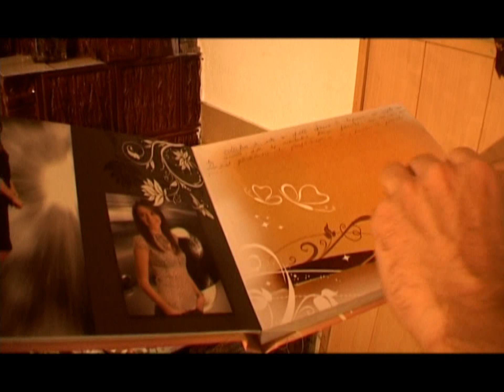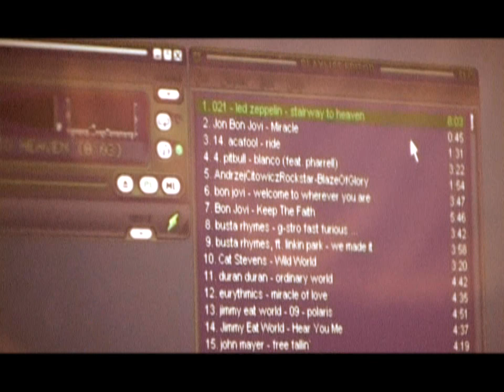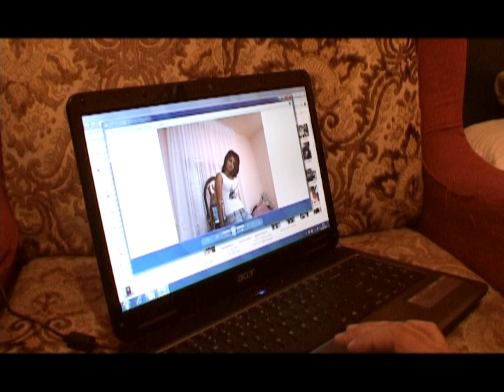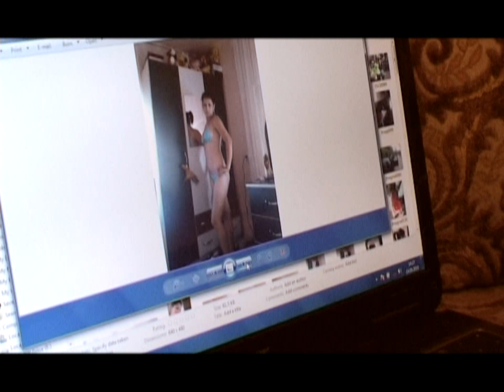MI-S FATA DE LA TARA SEZON 1 EPISOD 5